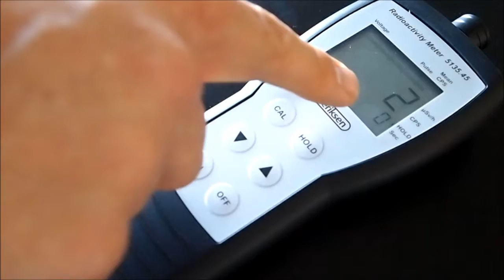geiger muller ranum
Brug af den transportable geigertæller